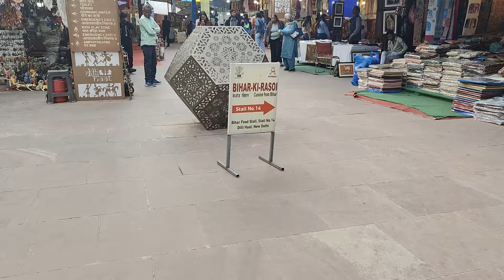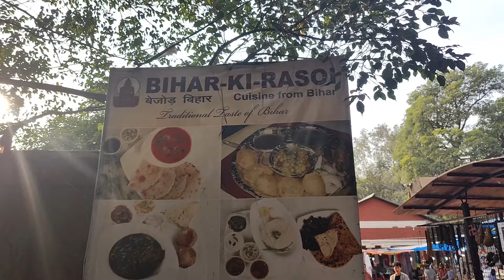Exploring DILLI HAAT | EP-5 BIHAR | Bihar ki Rasoi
Hellooo everyone!!!
this is ep 5 of Dilli haat series!!